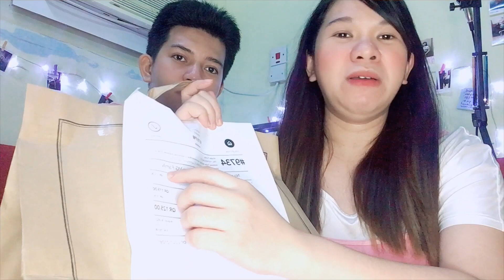VIRTUAL BABY SHOWER I SURPRISE DELIVERY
We were really surprised and we didn't expect our Victory Group to set up a virtual baby shower even if it was a pandemic. We would like to thank VG Family Qatar and to the people who God used to help us.
Actual baby shower video coming soon.

Thanks again for watching and I hope you enjoyed this video.